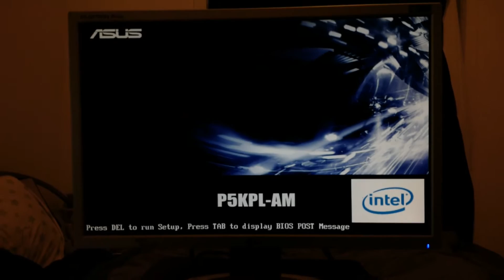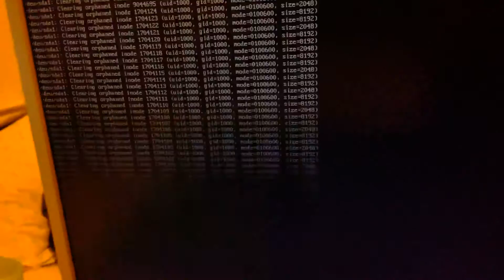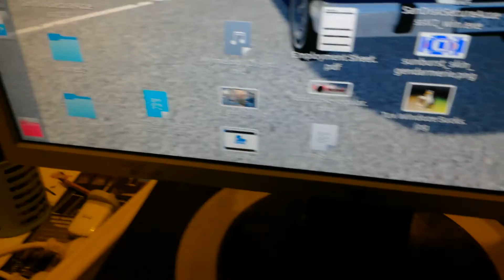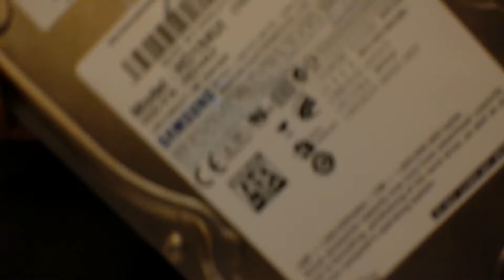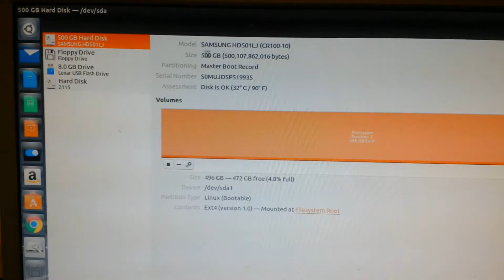When computers give us a hard time 2 failing hard drive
I try to back up the hard drive, but to no avail. I decide smashing it was the best option for this wreck of a hard drive (you don't get to see it through)